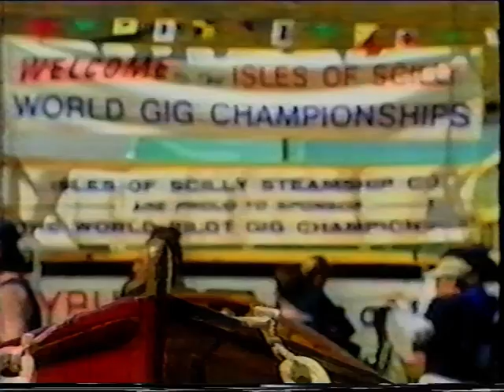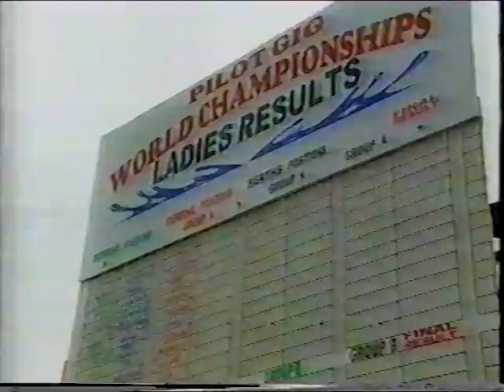Tiog world championship pilot gig rowing 2000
Tiog on BBC world